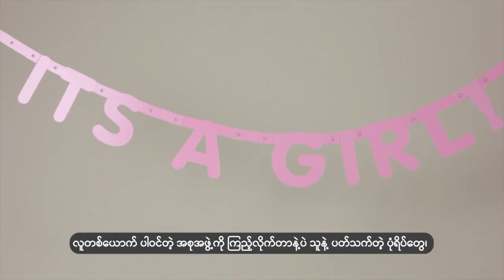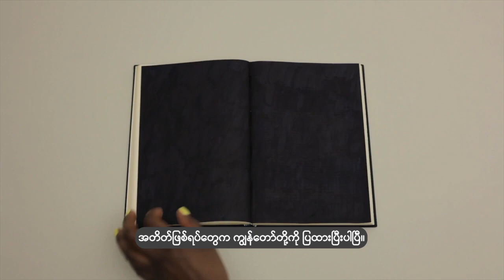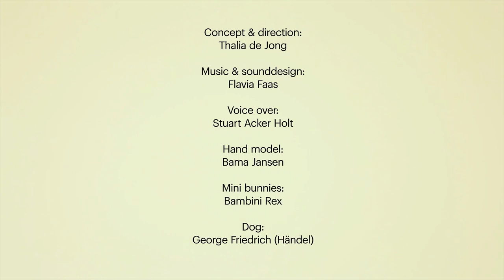Prejudices: Anne Frank House Explained (Burmese)